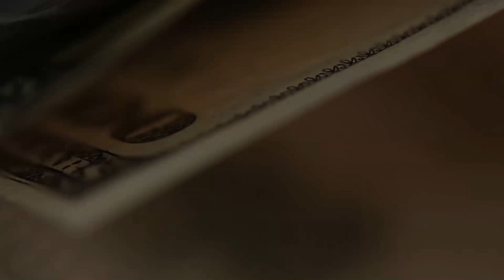Модельный портфель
Есть вопросы по поводу Модельного портфеля?
Вы сможете задать их непосредственно человеку из Открытие брокер на вебинаре.
Ссылку пришлю на почту.